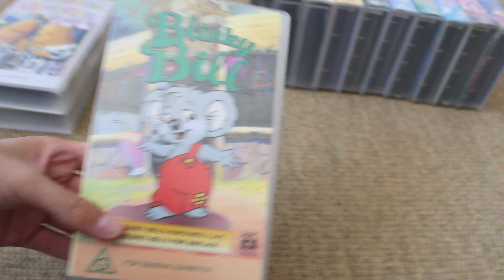My 1994 VHS Collection